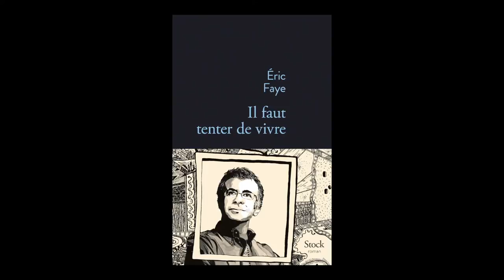Éric Faye - Il faut tenter de vivre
Éric Faye vous présente son ouvrage "Il faut tenter de vivre" aux éditions Stock. Rentrée littéraire automne 2015.